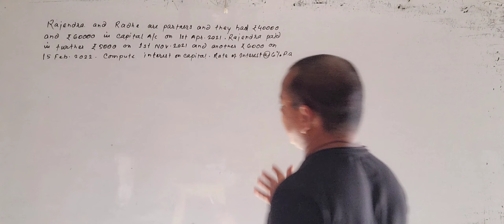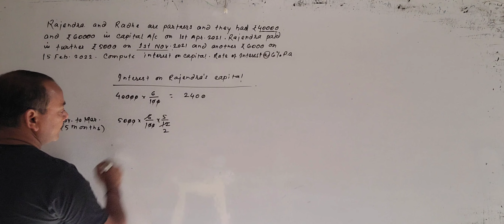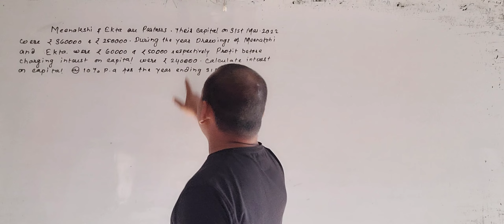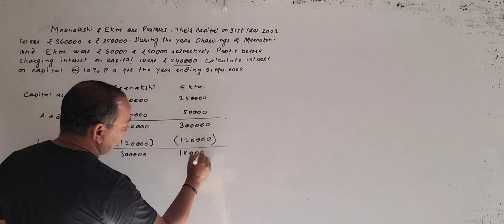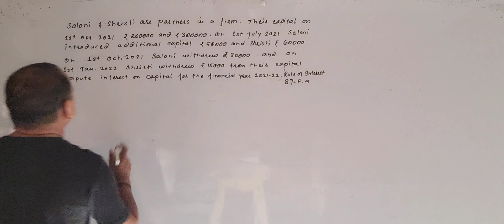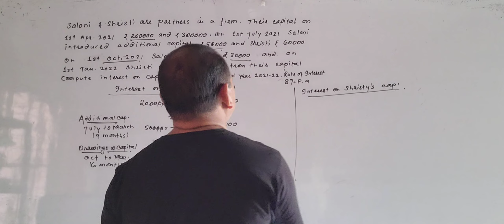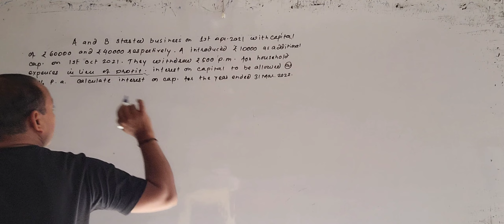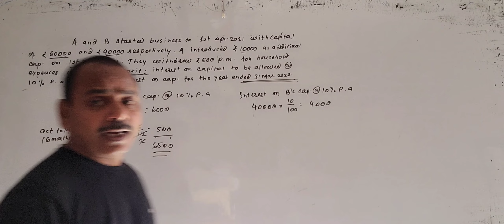Fundamentals of Partnership l Interest on Partners Capital l Class-12 l Part-10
2022-23